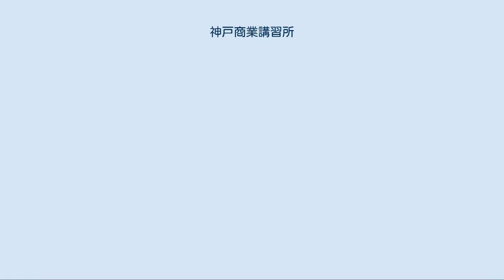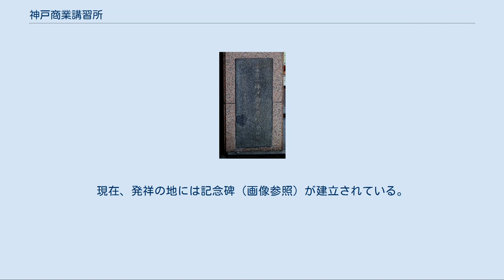神戸商業講習所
神戸商業講習所の設立時の所在地を示す「兵庫県立神戸商業学校発祥地」の碑（神戸市中央区北長狭通4丁目） 神戸商業講習所（こうべしょうぎょうこうしゅうじょ）は、1878年（明治11年）1月、兵庫県と福沢諭吉（慶應義塾）により、神戸区（現在の神戸市）に設立された国内2番目の商業講習所（商業教育機関）である。
1886年（明治19年）1月、兵庫県立神戸商業学校（現在の兵庫県立神戸商業高等学校の前身）に改組されるまで存続した。
 神戸の地で商業・貿易に従事する人材を育成する学校の構想を進めていた兵庫県令・森岡昌純は、西南戦争後、県勧業課長で旧福沢諭吉門下の牛場卓蔵を通じ福沢に接近、1877年（明治10年）11月、福沢との会談にこぎつけた。
この会談で森岡県令は福沢から協力を得ることに成功し、商業講習所の設立を文部省に申請した。
1878年（明治11年）1月26日に開所式が執り行われた。
 設立にあたって森岡県令は福沢に一切の教務・事務を委任、慶應義塾から派遣された支配人（校長）および教師2名その他一切を引き受けるとともに校費の200円は県税より支出することとした（教員は校長を含め当初3名であったが後に増員された）。
商業講習所としては、1875年（明治8年）の「（東京）商法講習所」（旧制東京商科大学 - 一橋大学の前身）に続く設立であり、2年後の1880年（明治13年）には大阪商業講習所（旧制大阪商科大学 - 大阪市立大学の前身）の設立が続いた。
 支配人には元中津藩士で慶應義塾出身の甲斐織衛が就任。
翌1878年（明治11年）1月16日に開校した2年制の「兵庫県商業講習所」には14歳以上の生徒19名が入学し、4人がけの長机を置いた畳敷きの教室で複式簿記や物産知識を学んだ。
同年のうちに神戸商業講習所と改称することになったが、その特徴は、先行の商法講習所がもっぱら英語により教育を行っていたのに対し、神戸では福沢の門弟である簿記教師の藤井清により、『帳合之法』『銀行簿記精法』など和書による教育が行われていた点にある。
また1882年日本の商業学校として初めて中国語科を設置し中国語教育を開始した点も特筆すべきことである。
 県令の全面的なバックアップの約束にも関わらず、開校後、兵庫県会が「西欧人や銀行・会社の提灯持ちをするような学問には金を出さなくてもよい」として予算削減を決議したため財政難に陥った講習所は農商務省からの補助金の下付を受けることになった。
そして1883年（明治16年）には農商務省、2年後の1885年（明治18年）には文部省に移管されるなど、運営主体が頻繁に交替して苦難の道を余儀なくさせられた。
結局1886年（明治19年）1月、講習所は再び兵庫県に移管、第1種商業学校に改編され県立神戸商業学校と改称した。
 なお、兵庫県立神戸商業高校は神戸商業講習所の後身である点をもって「日本最古の商業高校」としている。
 創立当初の所在地は（のち生田区となった）北長狭通4丁目40番地（現在の中央区・JR元町駅北側）にあった福沢の知人関戸由義の屋敷であったが、1879年（明治12年）には元町通3丁目、次いで1883年（明治16年）9月には神戸下山手に移転した。
現在、発祥の地には記念碑（画像参照）が建立されている。
また、創立当初から七宮神社境内に夜間部（支店）が設置された。